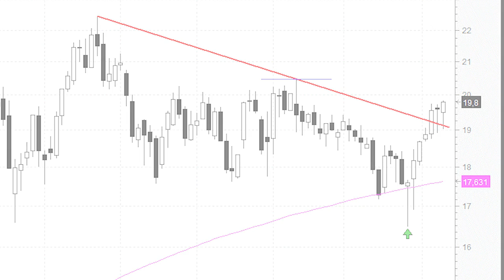Grifols pone rumbo a los máximos históricos tras apoyarse en la MM200 semanal